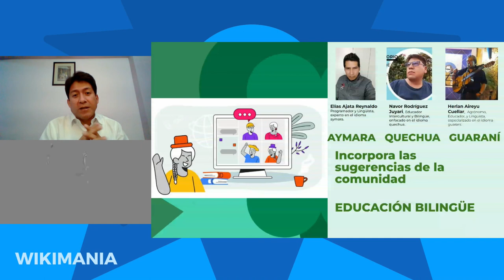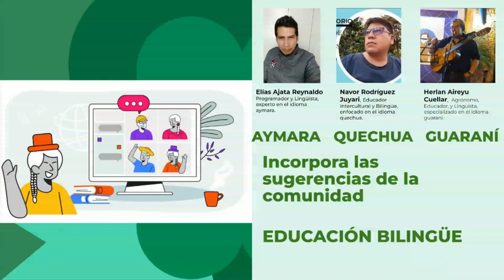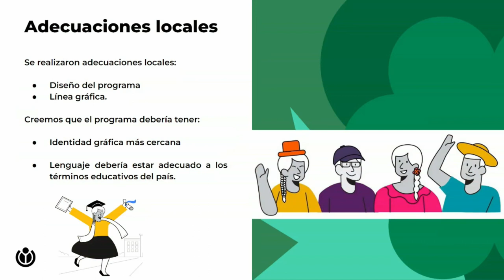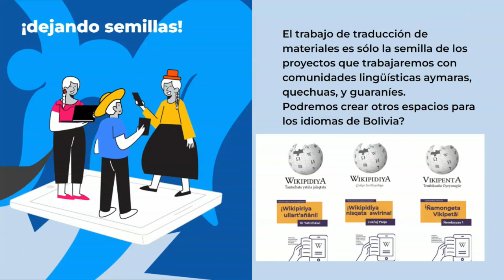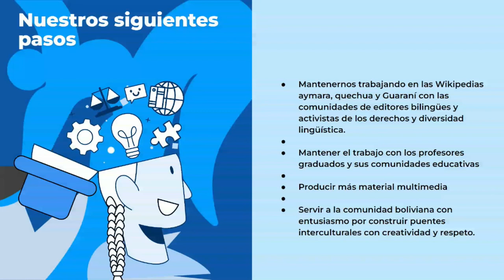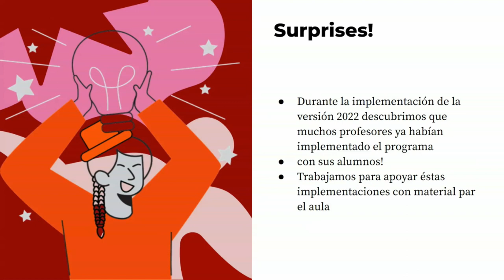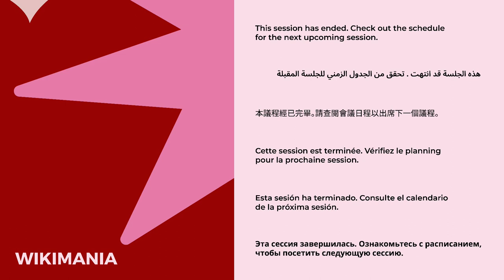Leamos Wikipedia en Bolivia